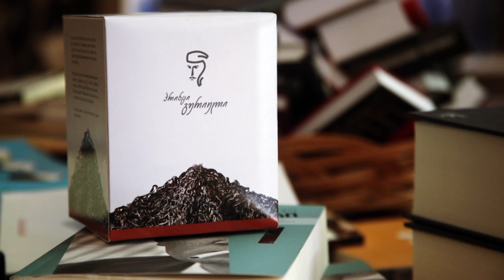მაია ფანჯიკიძის „ლიტერატურული გზამკვლევი“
აზროვნების აკადემია და გურიელი წარმოგიდგენთ ახალ ლიტერატურულ პროექტს - „ლიტერატურული გზამკვლევი“.

📚 სხვადასხვა სფეროში წარმატებული, ცნობილი და საინტერესო ადამიანები სხვა ამპლუაში მოგვევლინებიან და მოგიყვებიან თავიანთ ლიტერატურულ თავგადასავლებს, გაგვიზიარებენ ლიტერატურულ განცდებსა და გამოცდილებას. ისაუბრებენ იმ მწერლებსა და წიგნებზე, რომლებმაც ძლიერი შთაბეჭდილება მოახდინეს მათზე და რომლებთანაც განსაკუთრებული განცდა აკავშირებთ.

📖 და, რა თქმა უნდა, გვირჩევენ მათთვის ერთ (ან რამდენიმე) ყველაზე საყვარელ წიგნს, რაც მკითხველისთვის ერთგვარი გზამკვლევი იქნება ლიტერატურულ სამყაროში.

🤝 პროექტის პარტნიორია წიგნის სახლი ბახტრიონზე